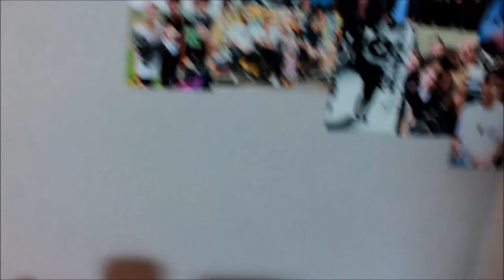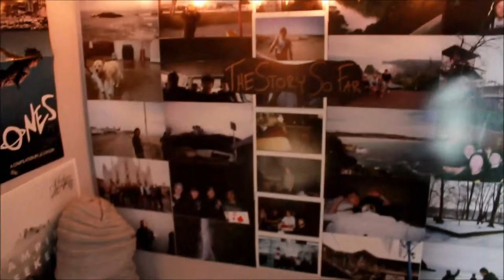Band Stuff Haul | Em Elkins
i have so much band merch check it all out

stay inspired& be out of the world